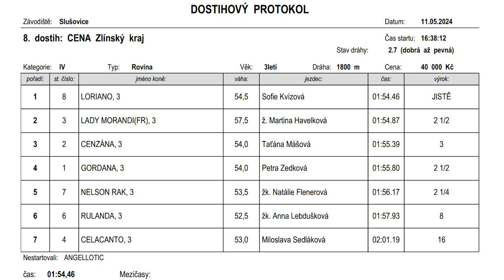SL - 11. 5. 2024 - 8. dostih - CENA Zlínský kraj